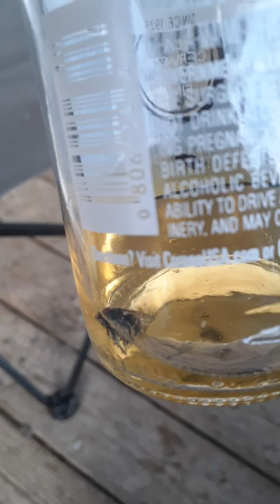A Fly in your beer????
How to deal with a fly in your beer!